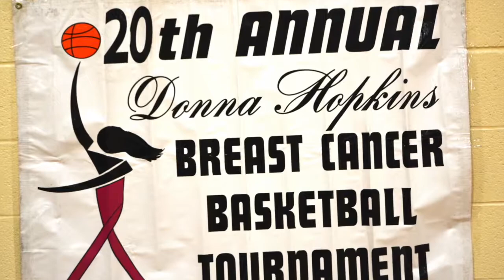Hopkins Breast Cancer Inc.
2019, highlights from the 20th Annual Hoop It Up For Breast Cancer Basketball Tournament.